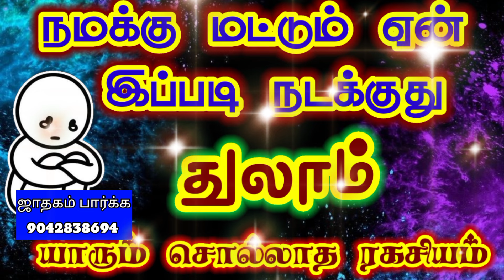துலாம் ராசிக்கு இப்போது ஏன் இவ்வளவு கஷ்டம்/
துலாம் ராசி காரர்கள் செல்ல வேண்டிய கோவில்கள்/ thulam rasi/ thulam 2023 in tamil/thulam in tamil/ thulam rasi palan 2024/ thulam/ thulam 2024 in tamil/ thulam in tamil/ thulam rasi palan 2024/ thulam tamil rasi palan/thulam rasi/ thulam / இராசி பலன்/ துலாம் ராசி/